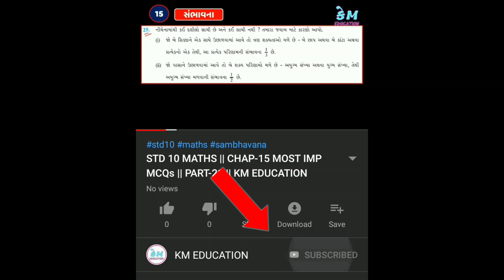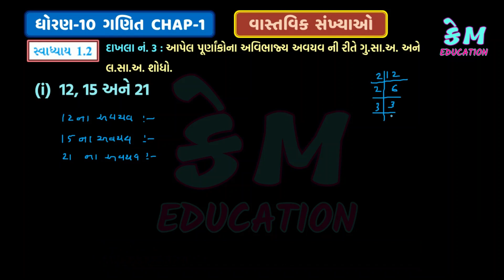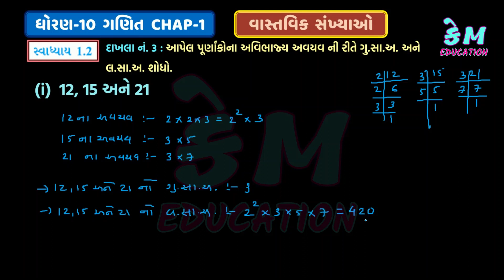STD 10 MATHS || CHAP-1 || Part-17 || KM EDUCATION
અહી આપડે આ વિડીઓ સીરીજમાં ધોરણ 10 નું ગણિતનું પેહલું ચેપ્ટર વાસ્તવિક સંખ્યાઓ ના  દરેક દાખલાઓ ની પૂરી ગણતરીઓ સાથે બનાવેલા છે. આ વિડીઓ સીરીજના દરેક વિડીઓ જરૂરથી જોજો જે તમને આવનારી પરીક્ષાઓમાં ખુબ સારા ગુણ અપાવશે.

here, we are watching std 10 maths new ncert syllybus video series. please watching all video which get you benifit in next all exams.